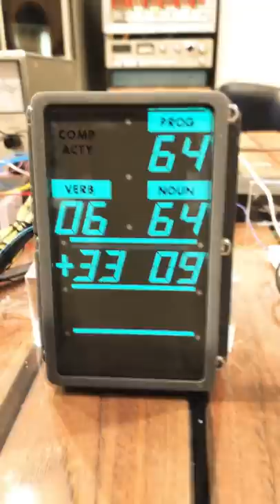Real Apollo DSKY screen glows again!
This is a Block II Apollo DSKY screen, wired to two Block I relay modules and a Block I high voltage power supply. Carl Claunch did all the engineering and wire wrapping handy work! Control is via an Arduino and relay drivers also designed by Carl.

The following DSKY scans were recovered, scanned and organized by Ron Burkey and Mike Stewart: